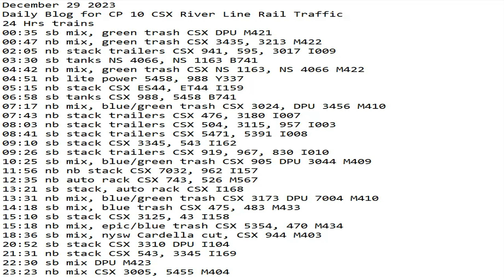December 29 2023 BigTrains.TV CP 10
24 Hrs trains
00:35 sb mix, green trash CSX DPU M421
00:47 nb mix, green trash CSX 3435, 3213 M422
02:05 nb stack trailers CSX 941, 595, 3017 I009
03:30 sb tanks NS 4066, NS 1163 B741
04:42 nb mix, green trash CSX NS 1163, NS 4066 M422
04:51 nb lite power 5458, 988 Y337
05:15 nb stack CSX ES44, ET44 I159
06:58 sb tanks CSX 988, 5458 B741
07:17 nb mix, blue/green trash CSX 3024, DPU 3456 M410
07:43 nb stack trailers CSX 476, 3180 I007
08:03 nb stack trailers CSX 504, 3115, 957 I003
08:41 sb stack trailers CSX 5471, 5391 I008
09:10 sb stack CSX 3345, 543 I162
09:26 sb stack trailers CSX 919, 967, 830 I010
10:25 sb mix, blue/green trash CSX 905 DPU 3044 M409
11:56 nb nb stack CSX 7032, 962 I157
12:35 nb auto rack CSX 743, 526 M567
13:21 sb stack, auto rack CSX I168
13:31 nb mix, blue/green trash CSX 3173 DPU 7004 M410
14:18 sb mix, blue trash CSX 475, 483 M433
15:10 sb stack CSX 3125, 43 I158
15:18 nb mix, epic/blue trash CSX 5354, 470 M434
18:36 sb mix, nysw Cardella cut, CSX 944 M403
20:52 sb stack CSX 3310 DPU I104
21:31 nb stack CSX 543, 3345 I169
22:30 sb mix DPU M423
23:23 nb mix CSX 3005, 5455 M404